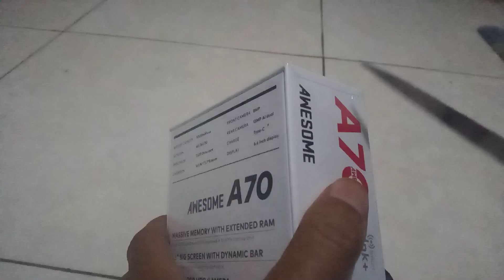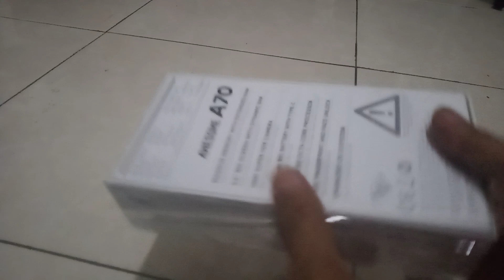Buka paket Itel A70 mantap keren rom besar harga terjangkau